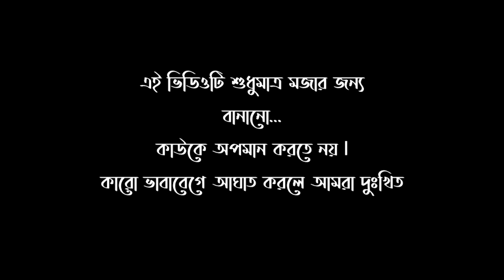বিশ্বকবি || Biswa Kobi || Frustrated Crossover || Episode-2 ||Roddur Roy & Rabindranath Tagore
A funny unwanted crossover featuring Biswakobi Rabindranath & Self-proclaimed Biswakobi Roddur Roy... Better waste 3 minutes by watching the video rather than reading description.

This Video Is For Fun And Does Not Intend To Hurt Anyone's Feeling.

** This content is hugely inspired from an act of RJ Sayan & Dipangshu Acharya performed on Enjoy Guru, Star Jalsha